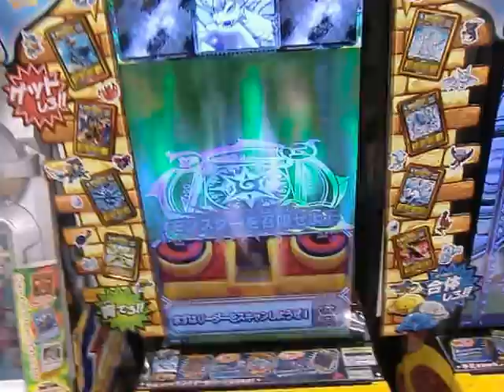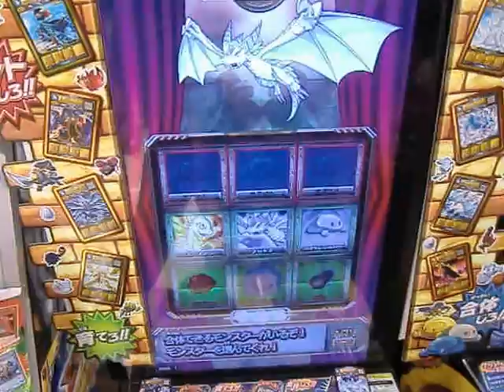オレカバトル フロドラ ｖｓ スライム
フロドラ　レベル上げ